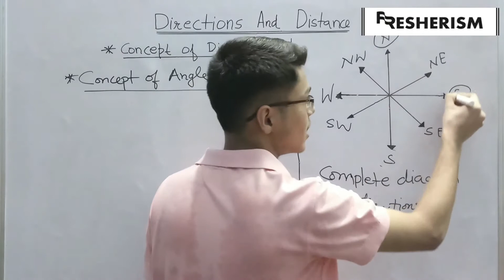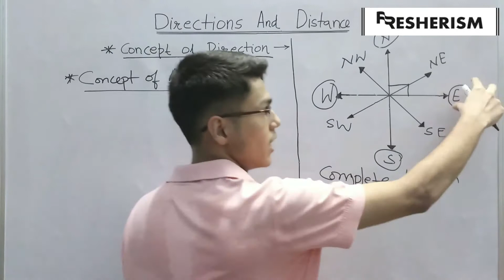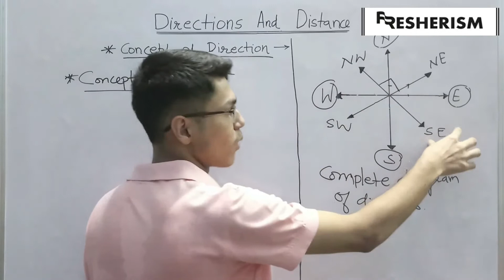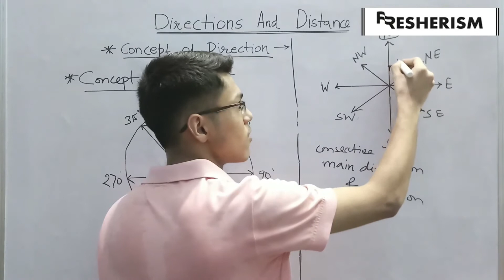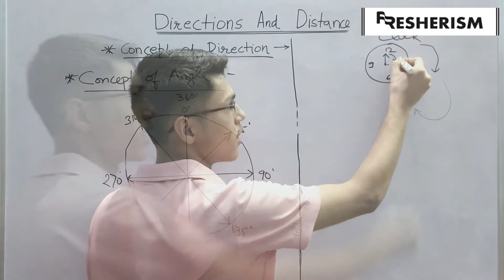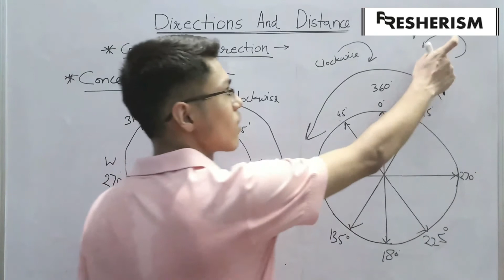DSD2 || Concept of Degree || Direction Sense & Distance || Aptitude Preparation || Fresherism | CORE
Aptitude Preparation

Direction Sense & Distance: Concept of Degree

Notes Available at:

Fresherism
CORE Preparation
Aptitude Preparation